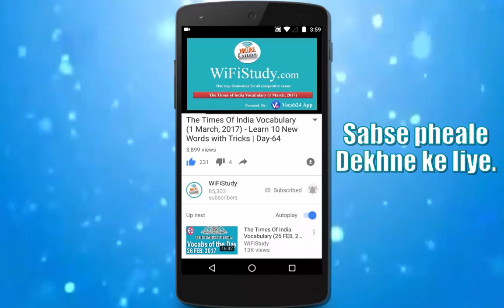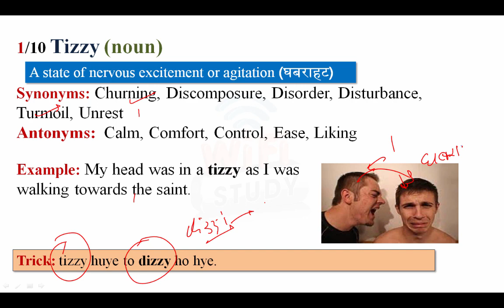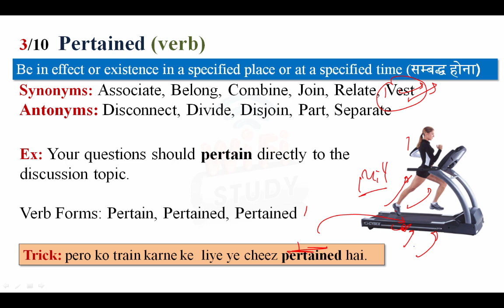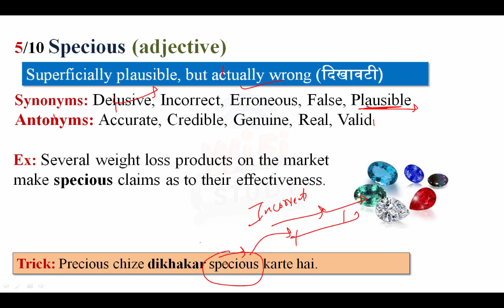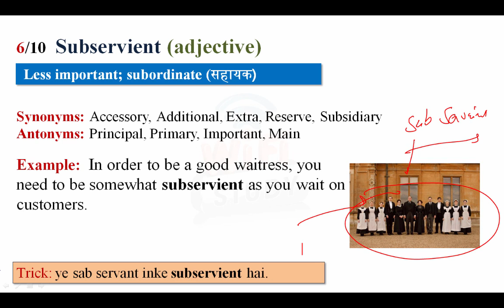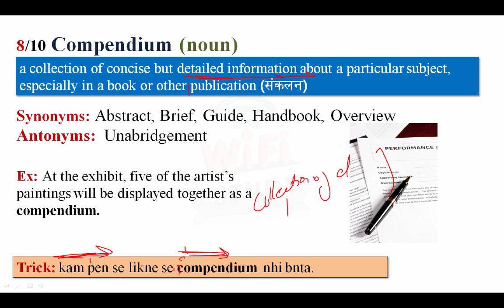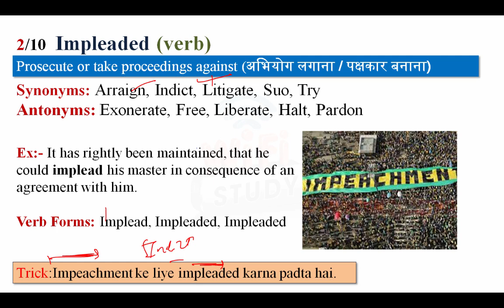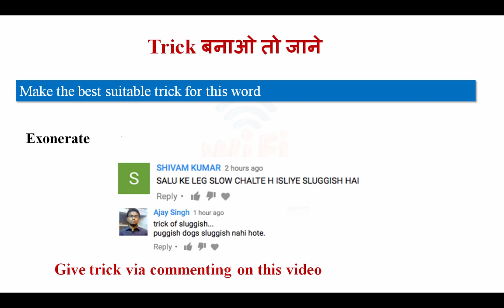Daily The Hindu Vocabulary (17 May, 2017) - Learn 10 New Words with Tricks | Day-138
Daily The Hindu Vocabulary (17 May, 2017)- Learn New Words with Tricks.| Day-138 Vocabulary play an important role in every competitive exams so you learn daily 10 new words with Vocab24 in smart way.

Apart from above, WiFiStudy team also post daily/weekly quiz & capsules for current affairs, GK, English, Aptitude, Reasoning, Computer, Banking & Marketing along with topic wise tests & concepts so that you can easily prepare any topic here. The most important thing is that there is no charge for these stuff, it’s totally free of cost except some study packages (online test series / mock tests) which having many additional features. Daily The Hindu Vocabulary (17 May , 2017) - Learn New Words with Tricks.